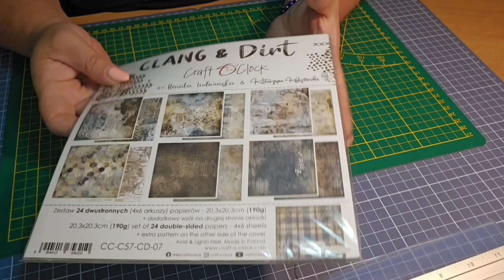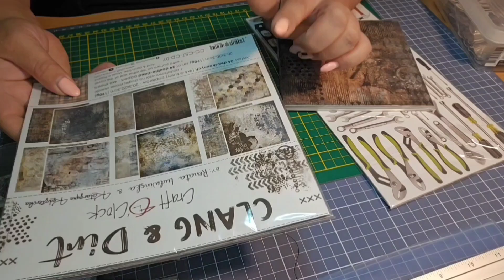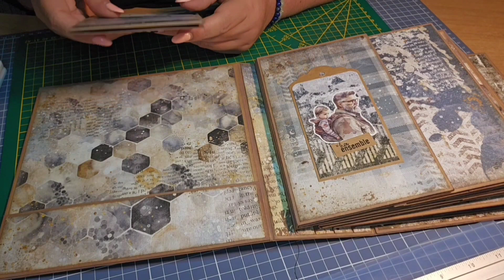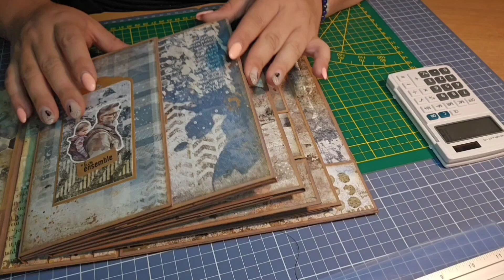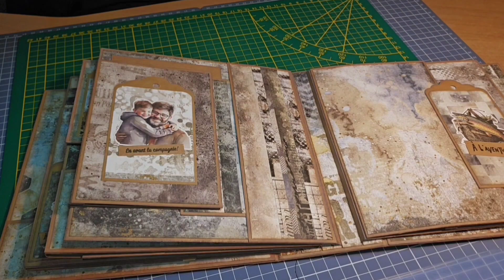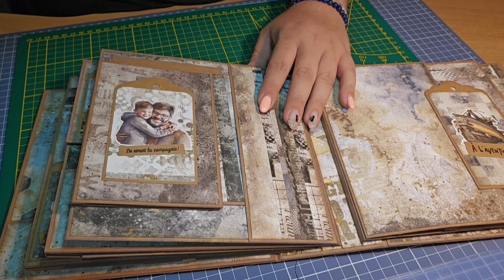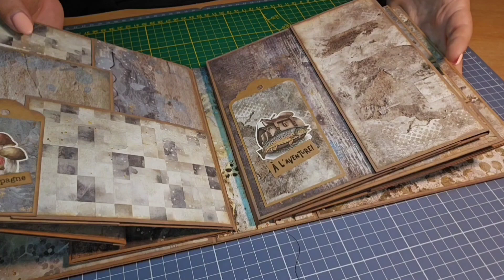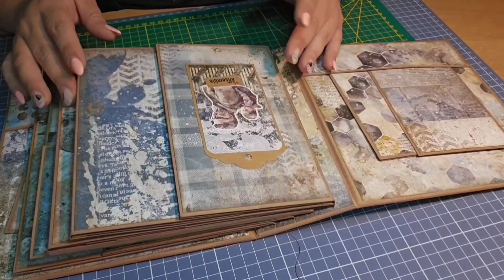Scrapbooking : on y est 😉 présentation final de l'album CLANG & DIRT partenariat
CELINE10

Pour les commandes et les téléchargements :
afv29602